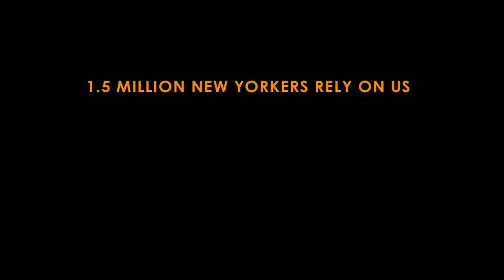"One Dollar" - Stanley Tucci, U2's The Edge, Steve Buscemi and more - Food Bank for NYC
From the Emmy-nominated social media campaign by Stefan Forbes, watch Stanley Tucci, Emeril Lagasse, The Edge, Anthony Bourdain, Steve Buscemi, Salman Rushdie, and other New York neighbors try to guess exactly what you can get for $1 in New York City. The answer? Not much - unless you're the Food Bank for New York City, who help provide 5 nutritious meals for 1.5 million New Yorkers in need.